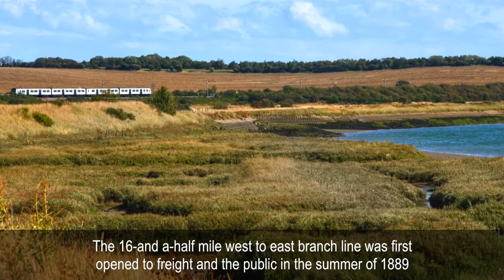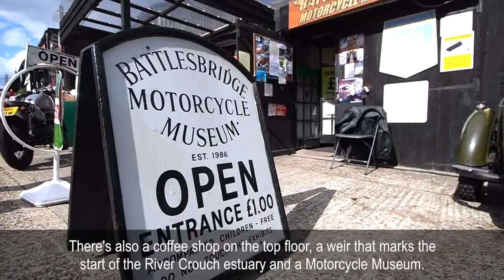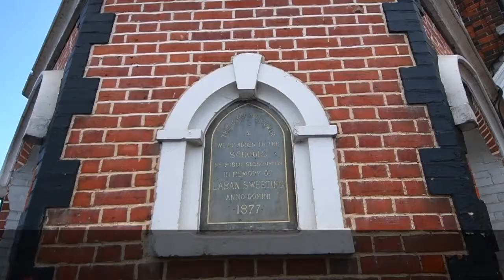Crouch Valley Line